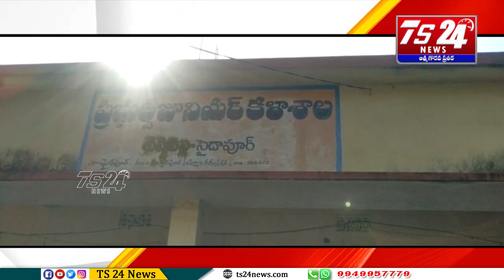తల్లిదండ్రులు తమ పిల్లలను నిర్భయంగా కళాశాలకు పంపించాలని సైదాపూర్ సర్పంచ్ చందా శ్రీనివాస్ కోరారు